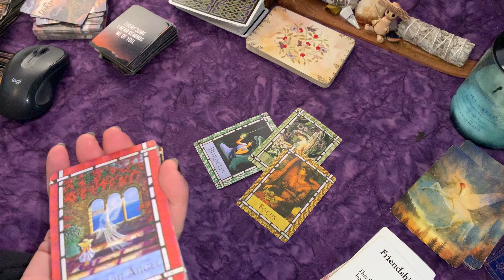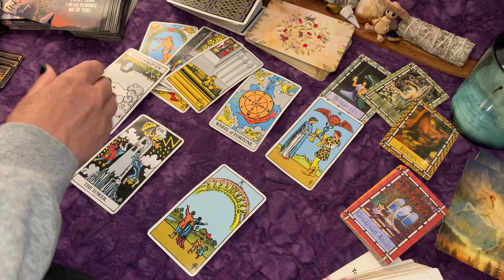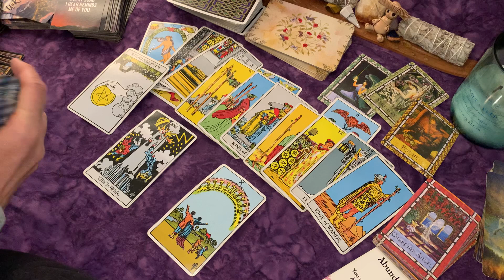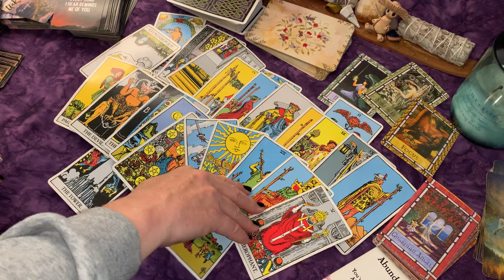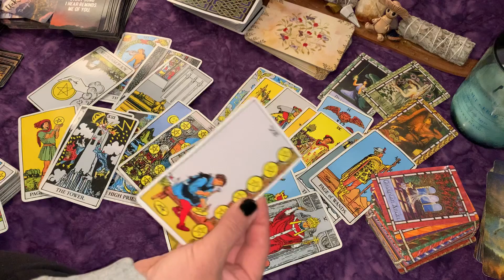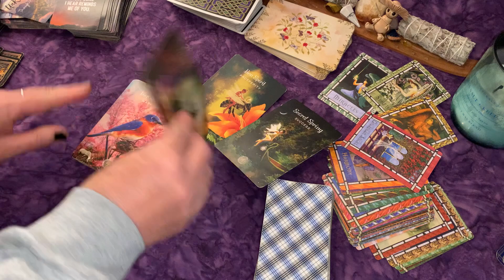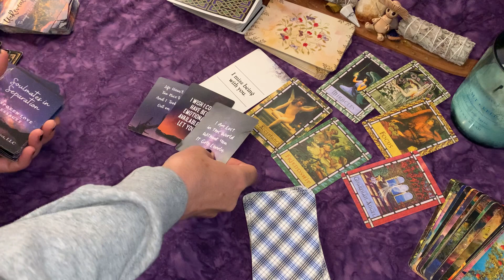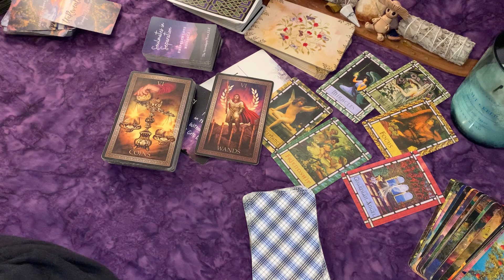AQUARIUS⭐Victory After Heartache~Someone's Missing You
To calculate your birth chart:
Sun, Moon and Rising signs:

Favorite Animal Charities:
🐶HUA Hearts United for Animals